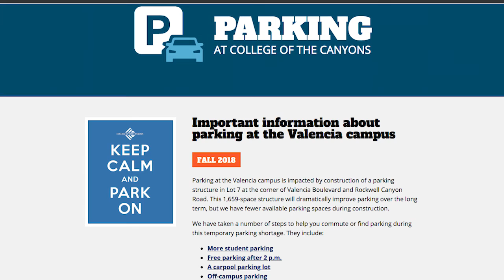COC Parking Structure Update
The construction work being done on parking lot 7 has been making a mess of the already hectic parking situation at COC. Cougar News reporter Luis Villa gives us an update on what's been going on with construction and how COC has been alleviating the parking madness.